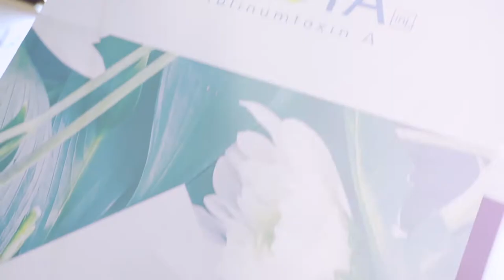Asia Derma 2019 Day 1